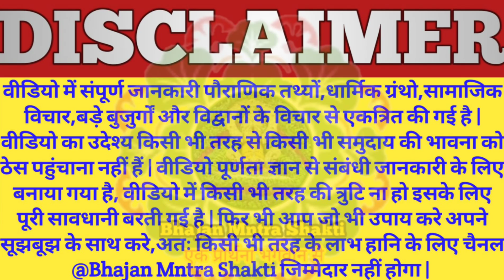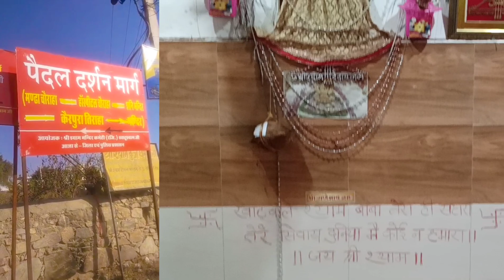Khatu | खाटूधाम में लोग खुद ही अपना घर दुकान तोड़ रहे हैं | दरबार के नए रास्ते कैसे होगे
वीडियो का सार ~ खाटूश्यामजी में जगह जगह दुकानों और घरों को चिन्हित करके तोड़ा जा रहा है, जिससे रास्ता अधिक से अधिक विस्तार किया जा सके इसका पूरा वीडियो श्याम दीवानी आरती दीदी ने बनाया है, जिसे हम इस चैनल के माध्यम से आप लोगों तक पहुंचा रहे हैं |
आरती दीदी पर श्याम बाबा की विशेष कृपा है, इसलिए आप सभी लोग इस वीडियो को अंत तक ज़रूर देखे, जय श्री श्याम जी |

🕉 Aarti Didi, Shyam Bhakt, Khatu Dham

khatushyamji mandir closed
baba shyam ka mandir band
shyam darbar ke pat huy mangal
khatu dham kab khulega
khatu shyam
khatushyamji
khatushyamji ke darshan kaise kare
khatu dham ki bhid
khatu shyam darbar
shyam baba ka darbar
khatu naresh darbar
khatushyamji ka mela
baba shyam ka mela
khatushyamji ke chamatkar
baba shyam ke chamatkar
shri shyam darshan
lakhdatar
mera sarwesher mera shyam
khatu wala shaym
baba shyam ka utsav
khatu shyam ji kab jana chahiye
hare ka sahara baba shyam hamara
shish ka dani
khatu dham ki jankari
baba shyam ki jankari
khatu dham ki latest news
baba shyam ke darshan kaise kare
khatushyamji vip darshan
khatu dham ke vip darshan
khatu dham kaha par hai
khatu dham falgun mela
khatu dham ka lakhi mela
shyam diwani aarti tak
khatu shyam ji jane ke naye raste
kalyug ki meera aarti didi
khatu dham ki latest updates
mandir vistar ki nai video